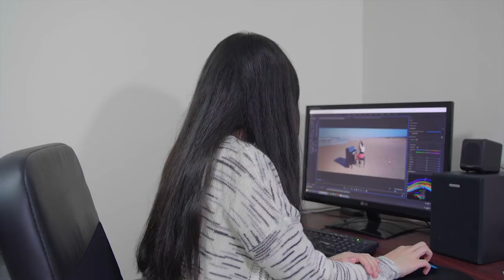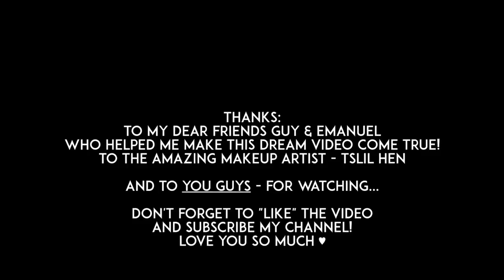BEHIND THE SCENES of "He's a Pirate" video shooting!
Hey guys!
You were really curious about the making of "Pirates of the Caribbean" video, so here is the BTS of the shooting day.
Hope you enjoyed it!! (The dogs did for sure...;)
BTW, if there are words you didn't understand - I probably spoke in Hebrew XD

🎹 Learn Piano -  7 days trial !

► My Acoustic Piano Model - PETROF 125M
All my Instruments: